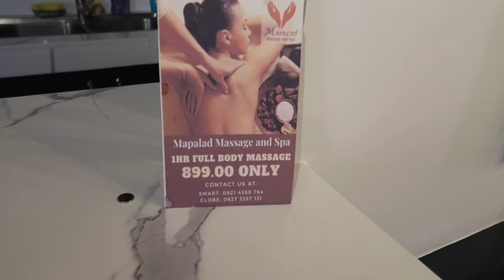How to make money on Airbnb | Tips to earn on rental Business | Camella lessandra House tour | LIPA